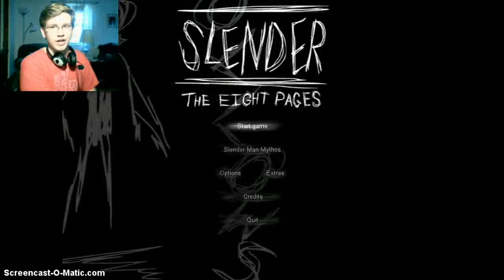Slender: The Eight Pages (Ep. 2)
Alright guys sorry its been a while since I did this but here you go! Hope you enjoy!